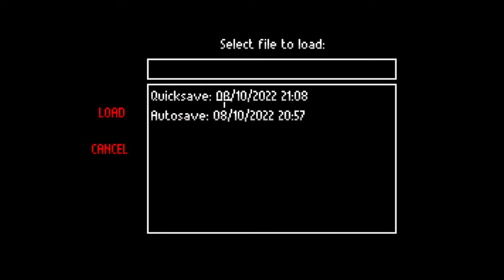The Excavation of Hob's Barrow Gameplay #2 | Mr. Tillet has gone missing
I didn't do much commentary, while they were talking, cause I didn't want to interrupt them. It's rude to interrupt someone while talking.

A dark, complex and evolving storyline featuring interwoven elements from real English folklore.
Traditional point and click adventure game puzzles and interactions, with an easy modern interface.
A cast of intriguing characters, from suspicious villagers to sickly vicars to lordly landowners, all with their own unique stories and motives.
A distinct folk horror tone and grounding.
Evocative pixel-art graphics, featuring cut-scenes and engaging animations.
A suitably atmospheric original soundtrack from The Machine. The Demon. - one half of the duo behind the award-winning "Football Game" soundtrack.
Fiends in the furrows, the smell of damp soil, and a cat or two.